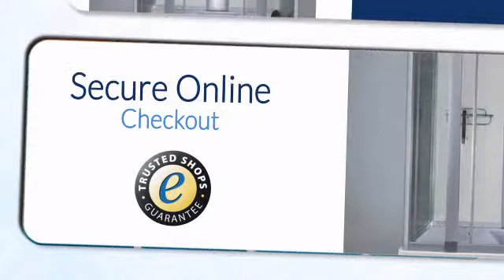Alto W1 1350mm x 800mm Steam Shower Cabin and Whirlpool Bath - Polar White - jtspas.co.uk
This Alto W1 1350mm x 800mm Steam Shower Cabin and Whirlpool Bath - Polar White is brought you , Luxury Bathrooms at affordable prices is our motto.

the leading ecommerce video solution.